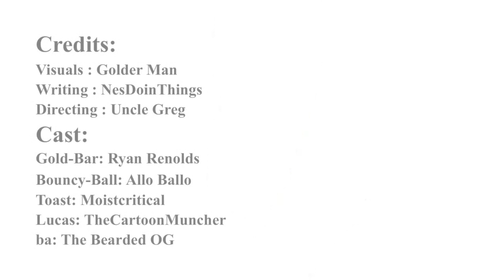P.O.O 8.5 - Scroller's Delight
Im working on episode 9 I promise